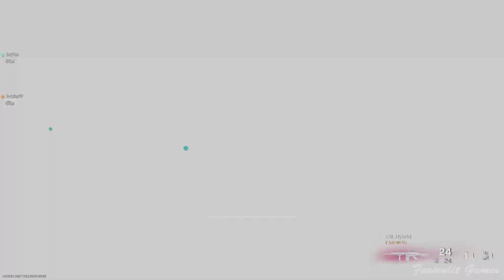Call of Duty Modern Warfare: Warzone Payload Walk-through Gameplay (No Commentary) #158